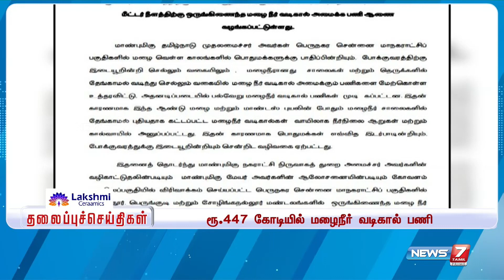Afternoon Headlines | இன்றைய தலைப்புச் செய்திகள் | News7 Tamil | 26.02.2023 | Today headlines